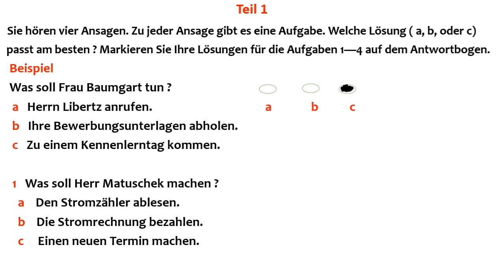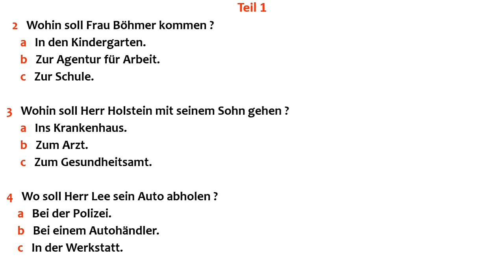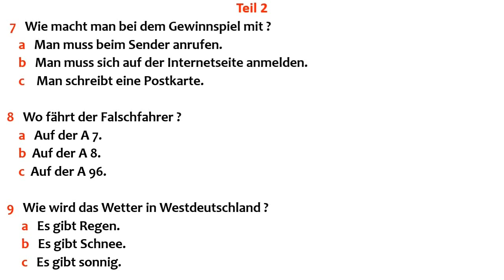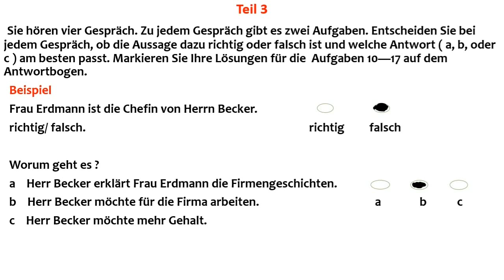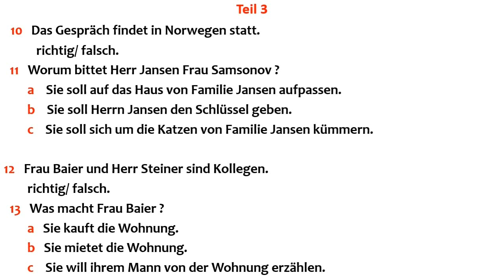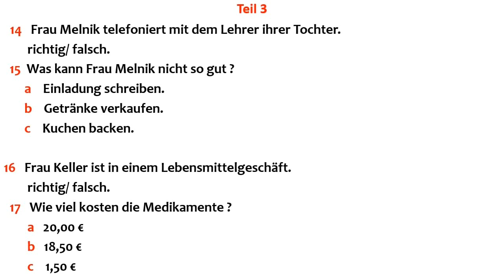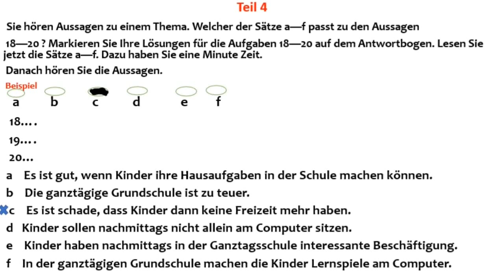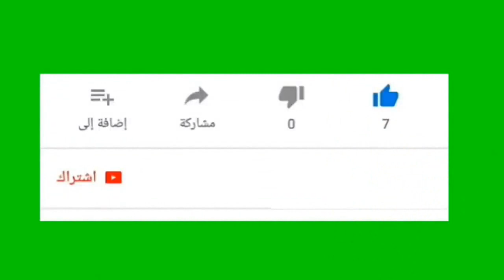Prüfung B1 Hören- Modelltest Hörverstehen Mit Lösungen- HÖREN NEU UND WICHTIG 2021.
اهلا بيكم

جمل جميلة و مفيدة من الحياة اليومية ـ اللغة الألمانية بإحتراف

شكرا لمتابعتكم ❤